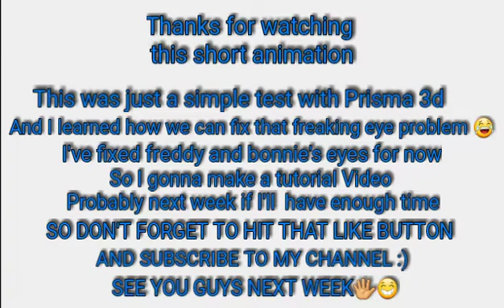[FNAF/P3D] "DRAWN TO THE BITTER" SHORT TEST (read description)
Nothing to say...just
I think I gonna make my upcoming project with this app
From now and then
So if you want to learn more about this app
I'm the one that can help you :D
So if you want more details that comes with the Tutorial video...just click that like button
And I'm curious to know your ideas
So write a comment if you want
And Thanks for all of your supports :D